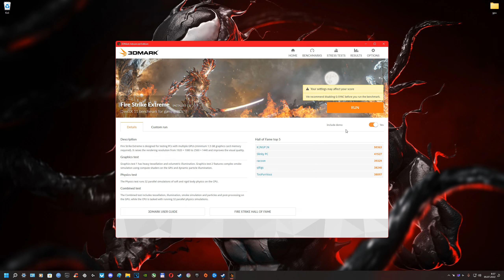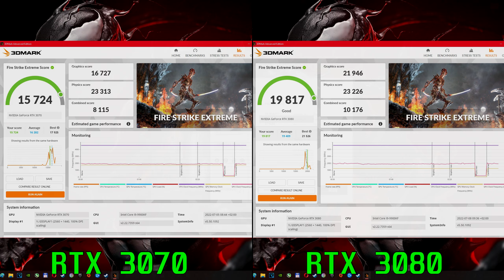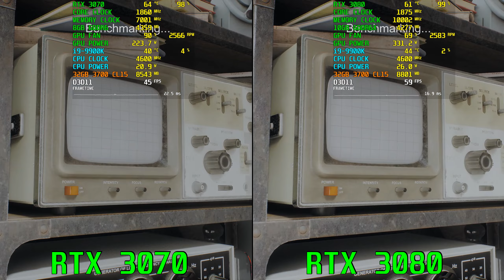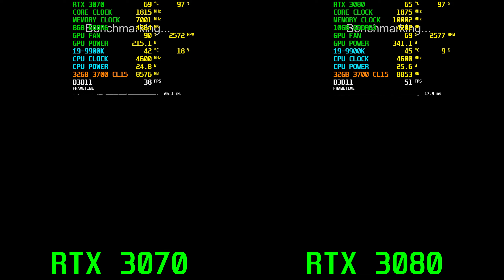RTX 3070 vs RTX 3080 OC: 1440P [RTX OFF]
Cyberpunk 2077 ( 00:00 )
Doom Eternal ( 01:21 )
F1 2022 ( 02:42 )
Resident Evil 3 ( 04:49 )
Shadow of the Tomb Raider ( 05:57 )
Battlefield 4 ( 07:18 )
Crysis 3 Remastered ( 08:14 )
Kena Bridge of Spirits ( 09:03 )
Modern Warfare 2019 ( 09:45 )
Rainbow Six Siege ( 10:43 )
The Division 2 ( 12:03 )
3D Mark Fire Strike ( 13:46 )
Unigine Superposition Benchmark ( 16:43 )
5 Minute Test [Max Power Limit, Voltage, Temperature, TDP] ( 19:50 )

• CPU: Intel i9-9900K 4.6GHz (1.18V - LLC 1 - AVX Auto)
• GPU:
ASUS DUAL RTX 3070 8GB GDDR6 [ Stock, 2570RPM ]
PALiT GeForce GamingPro RTX 3080 10GB OC [ Core: +140Mhz / Mem: +500Mhz, 2580RPM ]
• RAM: Crucial Ballistix Red 2x16GB 3700MHz CL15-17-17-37-CR 1
tWR: 23 / tRFC: 590 / tRRD_L: 8 / tRRD_S: 5 / tFAW: 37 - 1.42V
• MB: ASRock Extreme 4 Z370
• PSU: Fortron RAIDER II 750W
• MONITOR: Asus PG278QE 165Hz G-SYNC
• CASE: Corsair Graphite 780T
• OS: Windows 11 Home
• HDD: Seagate BarraCuda - 1TB
• SSD: Samsung 860 EVO 250GB
• SSD: Kingston A2000 M.2 NVMe 1TB
• Keyboard: Rapoo VPRO V700RGB Alloy
• Mouse: SteelSeries Rival 3
• Headphones: Logitech G432 7.1

• Recording Software: NVIDIA ShadowPlay
• Overlay: MSI Afterburner 4.6.4 / RivaTuner Statistics Server 7.3.3
• Edit Software: Sony Vegas Pro 17

Nvidia Driver: 512.95
Windows 11 Home Version: 21H2 / 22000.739
Nvidia Resizable BAR: ON